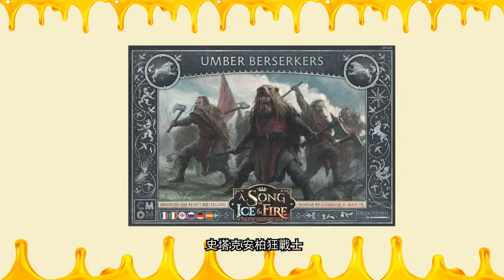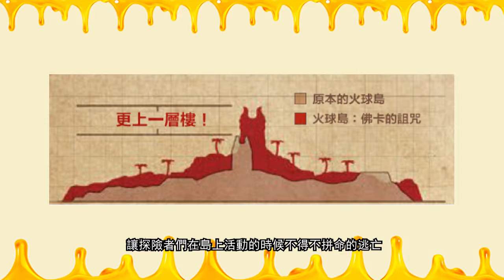栢龍玩具新聞2019年5月號 粵語版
栢龍今年要去艾森啦!!
冰火火勢繼續, Winter Is Not Coming; It’s Already Here
黑白棋, 蘋果棋, 反轉棋傻傻分不清?